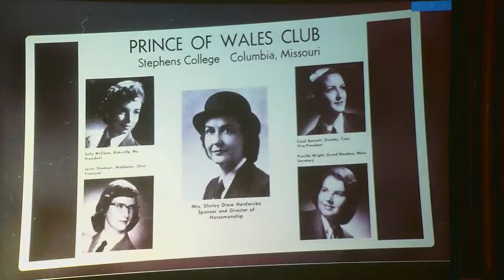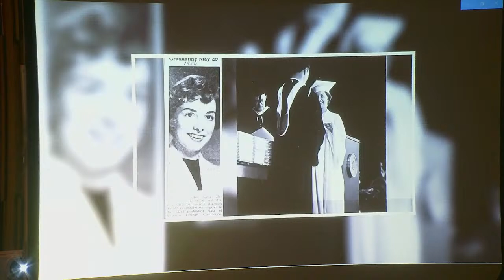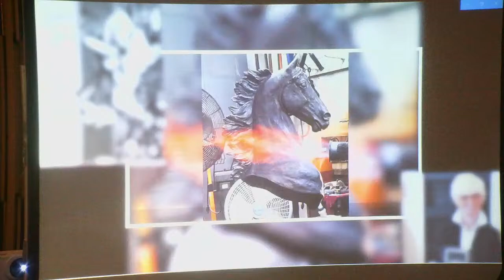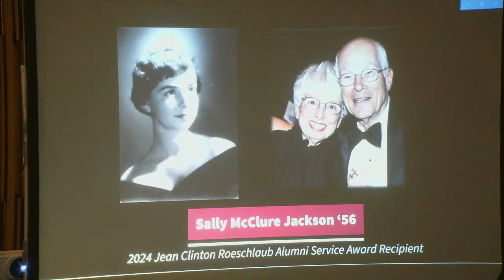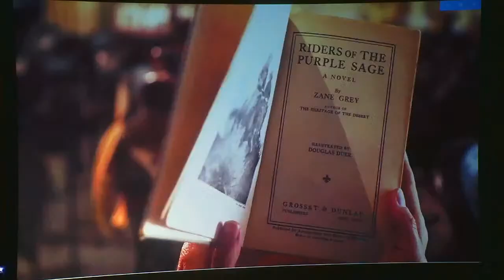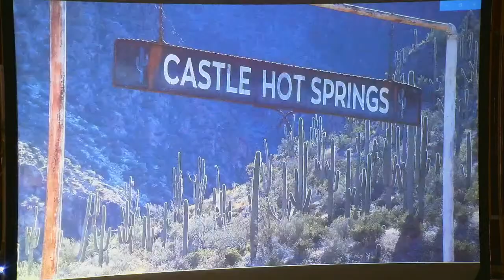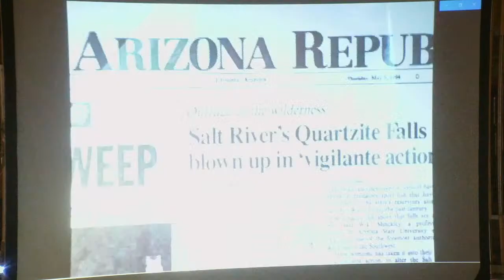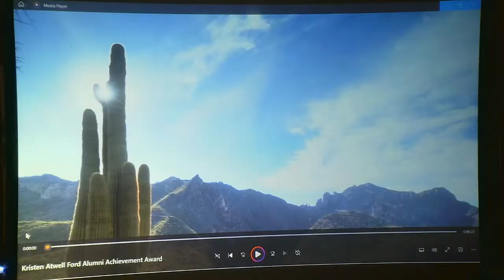Stephens College Alumni Awards Ceremony 2024